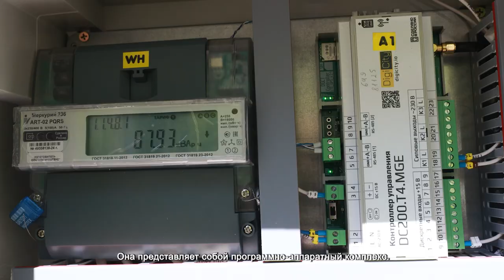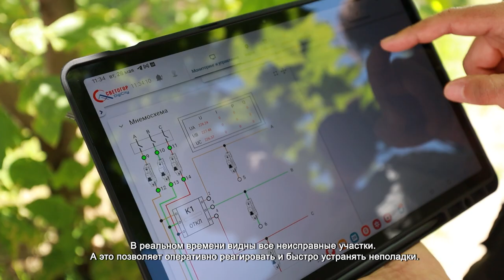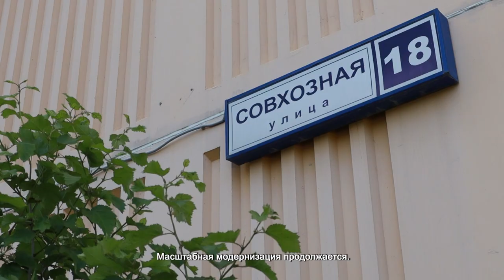В ХИМКАХ ПРОДОЛЖАЕТСЯ МАСШТАБНАЯ МОДЕРНИЗАЦИЯ СИСТЕМЫ УЛИЧНОГО ОСВЕЩЕНИЯ